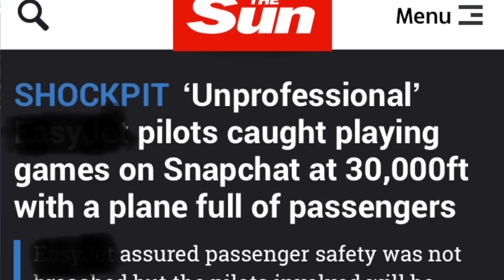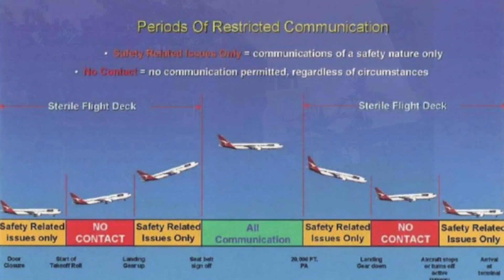Pilots misbehaving on Social media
This is a special video, made in response to the latest Media outrage in the UK regarding pilots, posting "funny" pictures on social media, during flight.
In this video I will give you my view on this matter. I will tell you what you need to think about, as an airline professional, before posting pictures of you or your colleagues on ANY forum.

If you want to continue to discuss this matter with me, and other enthusiasts, download the Mentour Aviation app and register for the chat.
Links to the FREE app below: 👇🏻